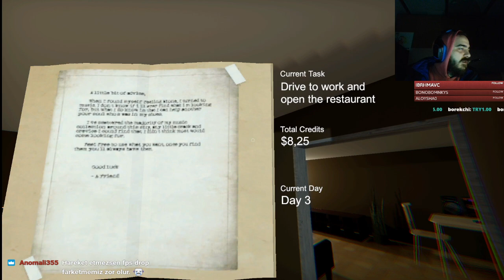Sayko Deli Manya İnek Gün 3 | HAPPY'S HUMBLE BURGER FARM ALPHA TÜRKÇE | YAYINDAN KESİT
Hamburger yapıp satıp şirketimize para kazandırıp Ayın Elemanı olmayı düşünürken aksilikler ve sayko manyak deli inek peşimizi bırakmıyor. Bugün yayında oynadığımız HAPPY'S HUMBLE BURGER FARM ALPHA Türkçe oynanışıyla karşınızdayım. Canlı yayına bekleniyorsunuz.

İYİ SEYİRLER, İYİ EĞLENCELER

happy's humble burger farm alpha